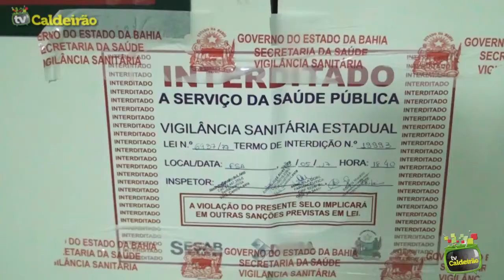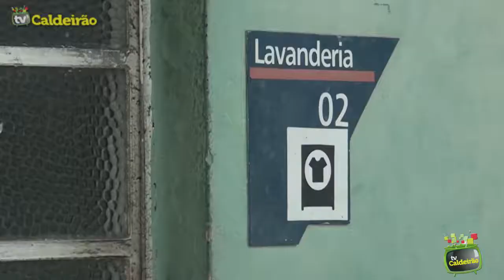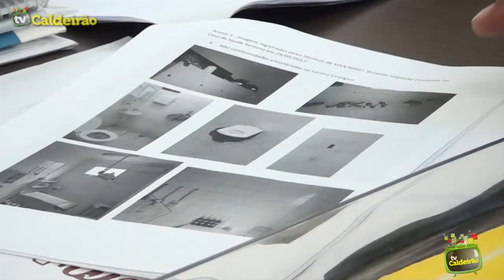Diretor Médico faz grandes acusações do NRS após a interdição da Casa de Saúde Santana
Diretor Médico Tarcízio Pimenta faz grandes acusações do NRS após a interdição da Casa de Saúde Santana